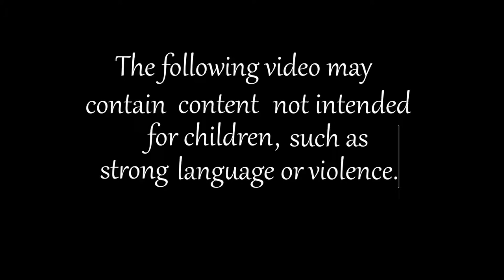Reading: MLP FIM #10: Zen and the Art of Gazebo Repair - Finale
My new and improved reading of My Little Pony Friendship Is Magic Issue #10: Zen and the Art of Gazebo Repair.

nailsnailsnailsnailsnails

0:00 Last Time
0:36 Our Story Continues